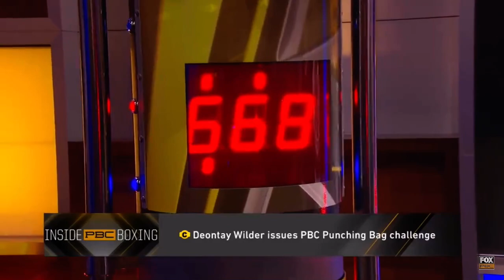Gervonta “Tank” Davis Destroys the Punching Machine